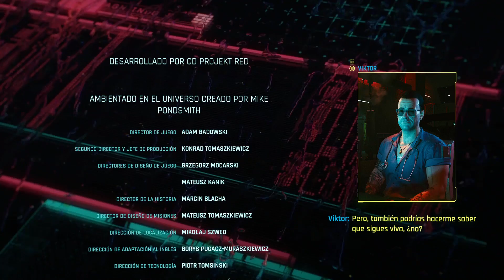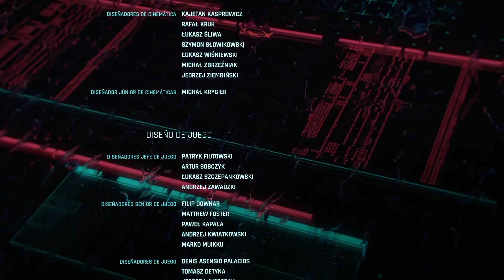Cyberpunk 2077 | Libre | Sin Documentos | Sub Español | No Comentado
Cyberpunk 2077 Cuando Fuimos Los Mejores Final Johnny Sub Español No Comentado

00:00 - Intro
00:06 - Libre - Hablar Con Johnny Y Alt
06:12 - Sin Documentos -
12:35 - Sin Documentos - Viaje Al Time Machine
16:20 - Sin Documentos - Comprar La Guitarra
23:17 - Sin Documentos - Viaje Al Cementerio
27:12 - Sin Documentos - Utimas Palabras
31:50 - Sin Documentos - Final
32:50 - Creditos Y Mensajes De Amigos

***Especificaciones De Computadora***
Procesador - 2nd Gen Ryzen™ 5 2600
Placa Madre - Gigabyte B450 AORUS
Memoria Ram - VENGEANCE® LPX 16GB (2 x 8GB) DDR4 3200MHz C16
Tarjeta Grafica - Gigabyte Radeon™ RX 570 GAMING 4G
Almacenamiento Principal - Crucial P2 500GB PCIe M.2 2280 SSD
Almacenamiento  de Juegos - Kingston 480GB A400 SSD
Fuente de Poder - Gigabyte P550B